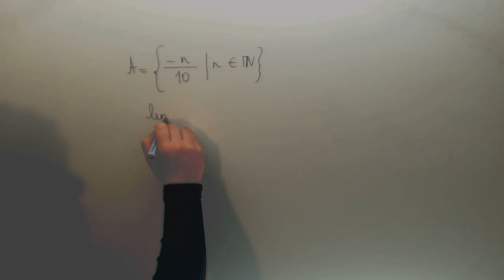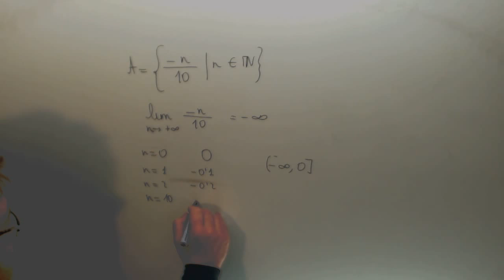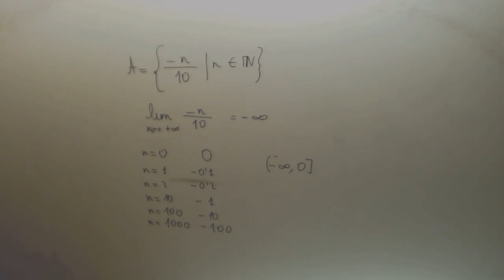Supremo e infimo de una serie Matematicas LADE Eugenio Academia Usero Estepona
Supremo e infimo de una serie Matematicas LADE Eugenio Suscríbete a nuestro canal en Youtube para ayudarnos a seguir creciendo Academia Usero en Estepona, el centro de formación con más vídeos en Internet del Mundo presenta